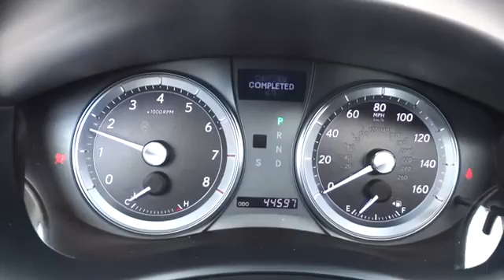2011 Lexus ES Palatine, Arlington Heights, Barrington, Glenview, Schaumburg 27865A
2011 Lexus ES  - Stock#: 27865A - VIN#: JTHBK1EG0B2419759

PREMIUM PACKAGE, Leather, sunroof, CD, heated and ventilated front seats, power front seats with memory, 17 alloy wheels, power rear sundhade. LEXUS CERTIFIED, 3YR/100K WARRANTY. Special APR financing to qualified buyers. - Please call and ask for our Internet Sales team or Pre-Owned Manager  Jim Cooper /    Chris Waterloo to confirm availability (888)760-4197- Thank you for the opportunity to earn your business.